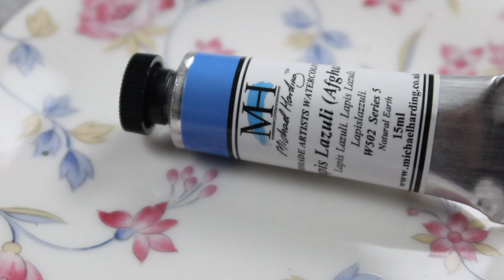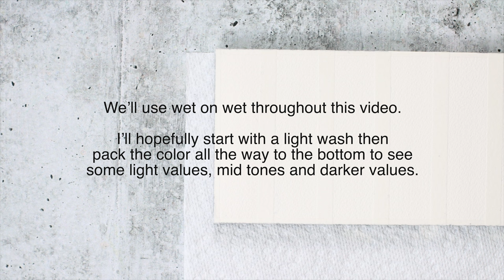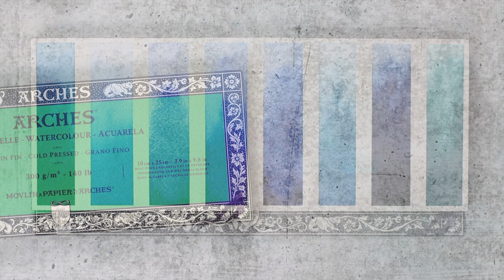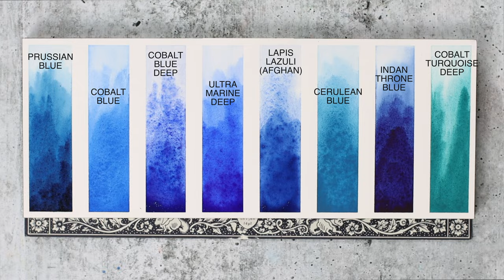Michael Harding Blue Watercolours, including Genuine Lapis Lazuli Watercolor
Blue Watercolors by Michael Harding Watercolours are some of the best watercolors in the market. In this video, we are focusing on Prussian Blue, Cobalt Blue, Cobalt Blue Deep, Ultramarine Blue, Genuine Lapis Lazuli, Indanthrone Blue, Cerulean Blue and Cobalt Turquoise Deep Watercolors. We are also featuring watercolor mixes that one can create with these blue pigments. Through this film, my hope is that you’ll be able to see their exceptional vibrancy, longevity, and purity of tone. watercolor watercolorpainting michaelhardingwatercolours watercolour @MHPaints

TIME STAMPS
01:40 Prussian Blue Watercolor
03:19 Cobalt Blue Watercolor
04:45 Cobalt Blue Deep Watercolor
06:00 Ultramarine Blue Watercolor
07:42 Lapis Lazuli (Afghan) Watercolor
09:16 Cerulean Blue Watercolor
10:33 Indanthrone Blue Watercolor
12:36 Cobalt Turquoise Deep Watercolor
14:04 Michael Harding Blue Watercolor Swatches
15:16 Michael Harding Watercolor Mixes
17:43 Thank You!

ABOUT ME:
Stivi Wonders is a premium content-driven channel that is focused on value sharing backed by actual user experience. A self-confessed serial chiller, I find it very difficult to be self-promotional so I hope that my readers or subscribers will understand through this channel (and my website) my passion for photography, writing, calligraphy, traveling, cooking and music/recording arts. I approach topics with experience storytelling rather than technical feature comparisons. I am excited to record or film my future episodes and if you have ideas that you want me to cover, kindly let me know.